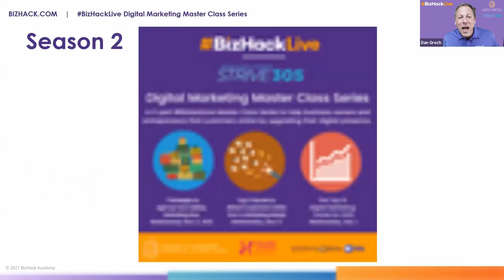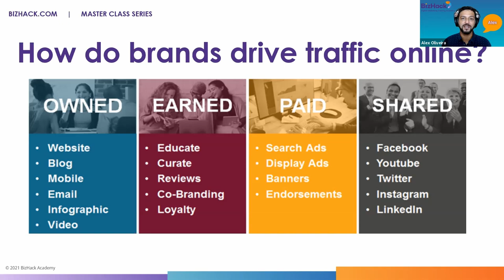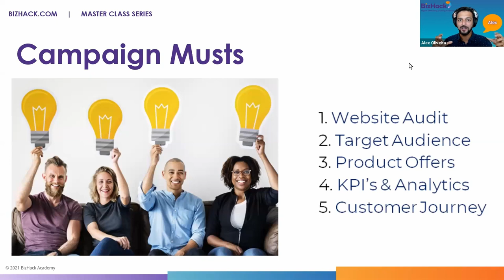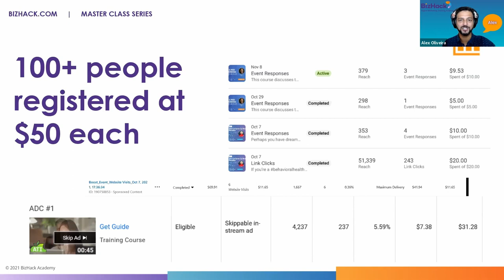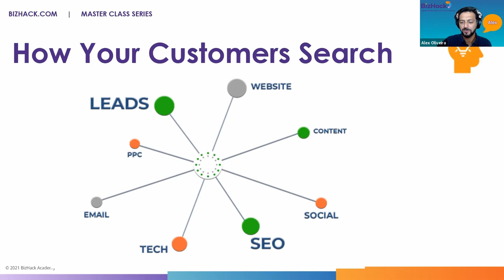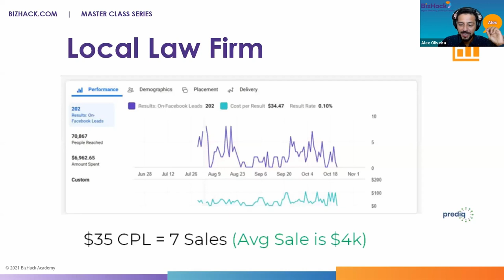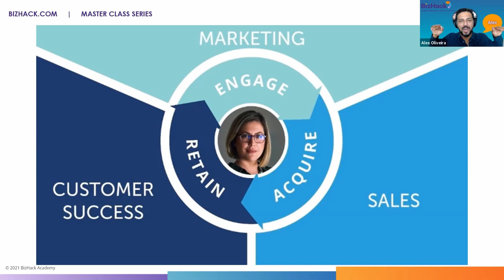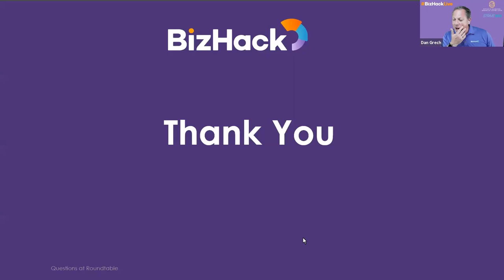🧲 HOW TO ATTRACT CUSTOMERS ONLINE: 📌 Top 5 SECRETS with Alex Oliveira | Digital Marketing Training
Learn the tricks of the trade from one of the nation’s top lead generation experts for small businesses. Marketing agency owner Alex Oliveira of BizHack Academy has generated more than 23 million leads for 3,000 businesses, and he’s about to share his proven playbook for marketing success. During this dynamic talk, Alex will lift the curtain on the top 5 tactics to attract customers online. Drawing lessons from hundreds of successful digital marketing campaigns, Alex will share success stories, foolproof strategies and insider secrets from the front lines of lead generation.

The 5 strategies covered in the webinar include:
1. Create an eBook – Be a thought leader in your subject matter and provide a valuable piece of content for your customers and prospects
2. Hold an Ask Me Anything (AMA) Live Webinar Series – Be the leading voice for your industry and market
3. Run YouTube Video Ads – Enhance your product awareness and increase your SEO
4. Launch Facebook Lead Ads – With 2.8 billion monthly active users Facebook is the most cost-effective way to reach customers and generate leads
5. Use chat on your website – Use a chat product like Apex, where your web visitors can chat in real time with a human to capture leads